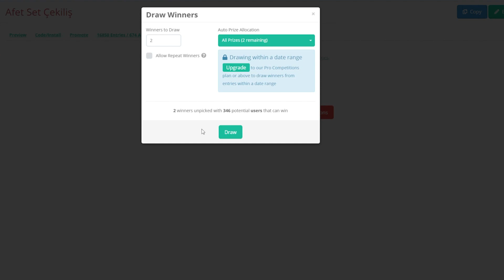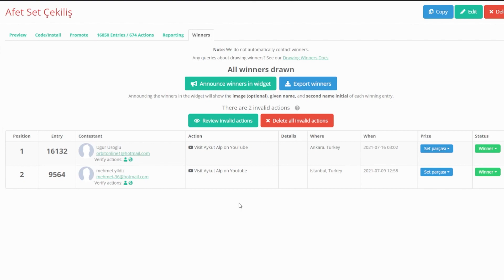Afet Set Çekiliş Sonuçları - Yeni VP Hediye Sistemi Tanıtımı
Afet çekiliş sonuçlarımızı açıklarken yeni bulmaca mantığı ile hediye edeceğimiz valorant point sistemini de video içerisinde anlattım. Çekilişi kazanan izleyenlerimi tebrik eder bir sonraki çekiliş için katılım sağlayanlara bol şans dilerim.